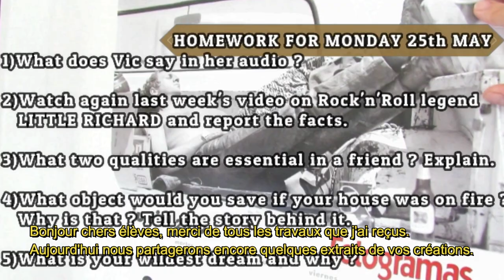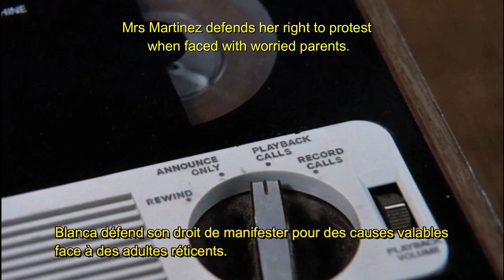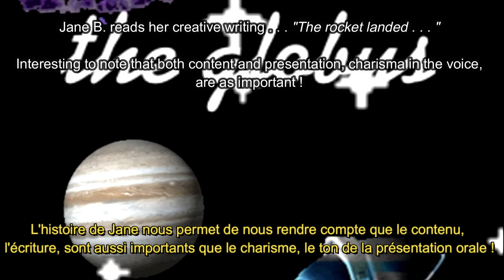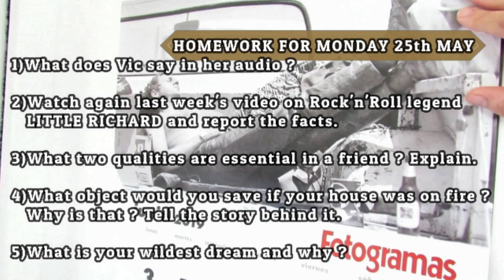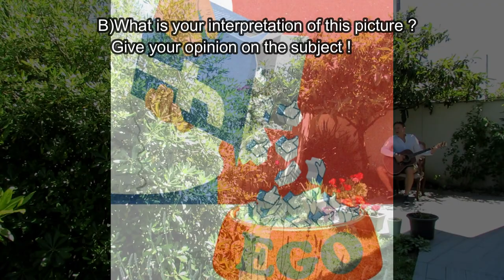Your English Class in music from Mr G, direct from the Garden(not the Madison Square...)-VOSTF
Le "blues du néflier" entame notre jam-session pour honorer la mémoire de Little Richard...

Un cours en musique.